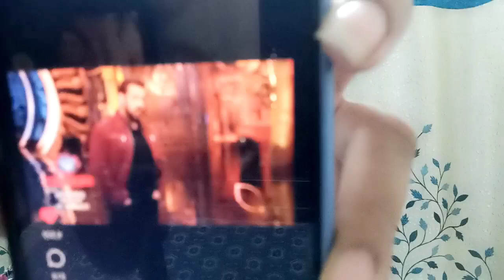Sumbul ke support me aaye Salman, Laga di Archana ki akal thikaane!